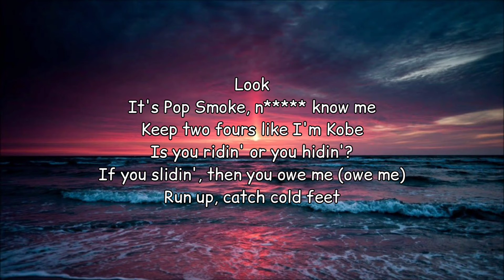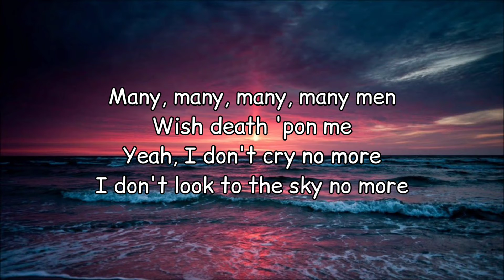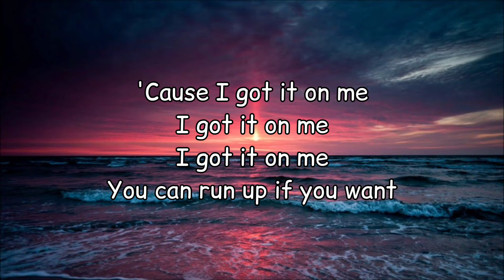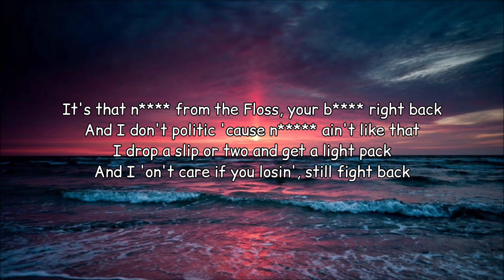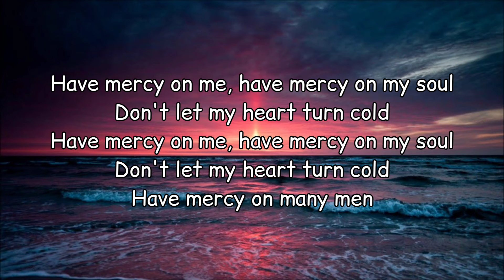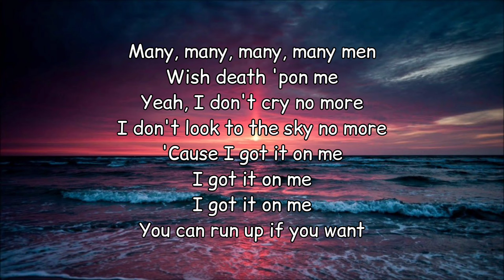Pop Smoke - Got It On Me (Lyrics)